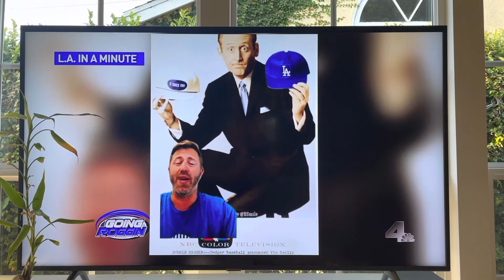L.A. in a Minute on NBC: Going Roggin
Legendary sports castor Fred Roggin featured L.A. in a Minute’s tribute to Vin Scully on his NBC show, “Going Roggin” on August 8, 2022. Here is the clip.